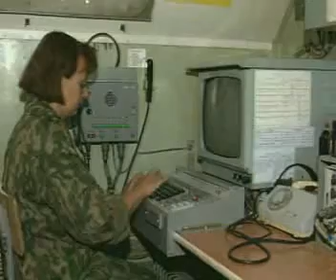RSZO 9K58 "Smerch"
The BM-30 Smerch (Tornado) or 9A52 is a Soviet heavy multiple rocket launcher. The system is designed to defeat personnel, armored, and soft-skinned targets in concentration areas, artillery batteries, command posts and ammunition depots. It was created in the early 1980s and entered service in the Soviet Army in 1989.[1] When first observed by the West in 1983, it received the code MRL 280mm M1983. It is expected to be superseded by the 9A52-4 Smerch-S.